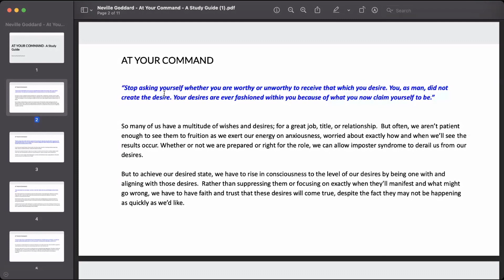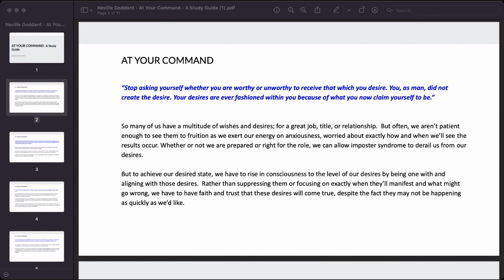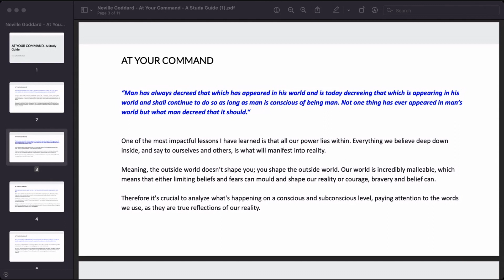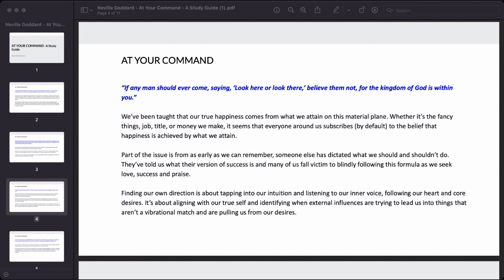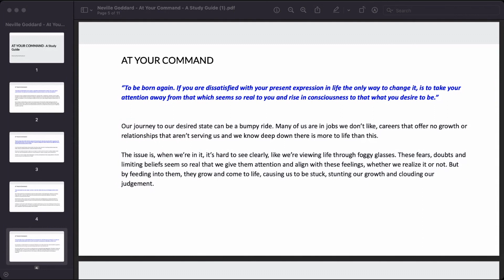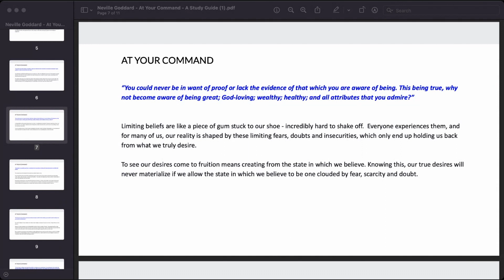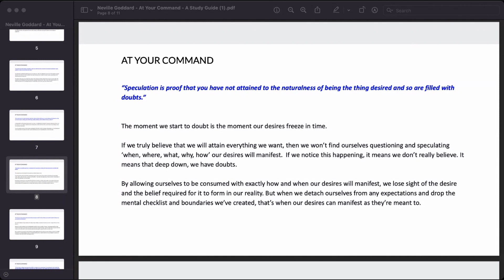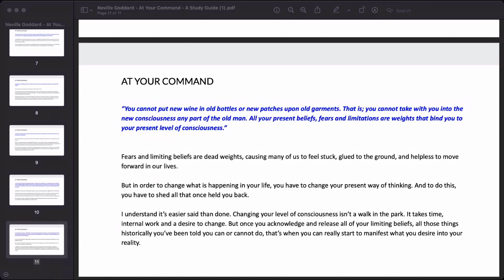AT YOUR COMMAND - A Study Guide (Neville Goddard)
In this video, we are discussing Neville Goddard’s book, At Your Command.  This book has been pivotal in my spiritual journey and offers a reminder to have faith in yourself and be conscious of your thoughts.

At Your Command guides you to the knowing that if you are unhappy with your life, you have the power to change it. By imagining your life as better and recreating yourself to be the person you want to be, anything is possible.

By shedding fear and limiting beliefs, and dwelling on only what you truly want in life, you realize that anything you desire is possible.